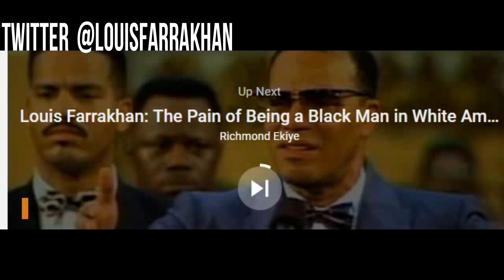Most Black and Brown PEOPLE are AFRAID of WHITE PEOPLE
Black and Brown PEOPLE are AFRAID of WHITE PEOPLE ~ The Most Honorable Elijah Muhammad as the Honorable Minister Louis Farrakhan is lifting the words of his teacher

0xfe60ae710fafe8a2894ad081a492b59ee154f610

LX9vFngrJyYbkAZrYiCfwCtfY7U8ycKRyn

Get my  latest commentary videos on the following people below and others

Drake
Eminem
Kendrick Lamar
J. Cole
Travis Scott
XXXTentacion
Post Malone
Joyner Lucas
Juice WRLD
ASAP Rocky
Logic
Childish Gambino
Lil Wayne
Big Sean
Migos
Snoop Dogg
Lil Vert
Nicki Minaj
Kanye West
Ski Mask The Slump
2 Chainz
Trippie Redd
21 Savage
Denzel Curry
Mac Miller
Rae Sremmurd
Kid Cudi
Lil Skies
Royce da 5'9"
Future
Pusha T
YoungBoy Never Broke Again
Nas
Swae Lee
Gucci Mane
ASAP Ferg
Ice Cube
Jay-Z
Rich the Kid
G-Eazy
Lil Baby
Playboi Carti
Famous Dex
J.I.D.
NF
50 Cent
Meek Mill
6ix9ine
Ty Dolla Sign
YG
Tay-K
Lil Yachty
Lil Pump
YBN Nahmir
Jay Rock
Rich Brian
Lil Peep
BlocBoy JB
Kodak Black
Tyga
Gunna
$uicideBoy$
Brockhampton
Dave East
Vic Mensa
Bhad Bhabie
Lil Durk
Lil Xan
YNW Melly
YBN Cordae
Moneybagg Yo
LeCrae
Spose
Steflon Don
hip hop after dark
DJ Akademiks
Everyday Struggle
Trending on youtube
Top 10
tmz